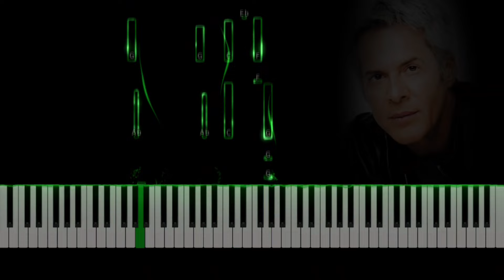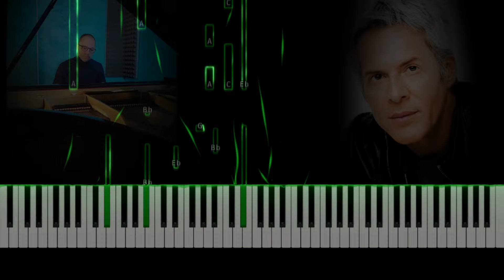Marco Velocci - Avrai - Instrumental. Played by Marco Velocci